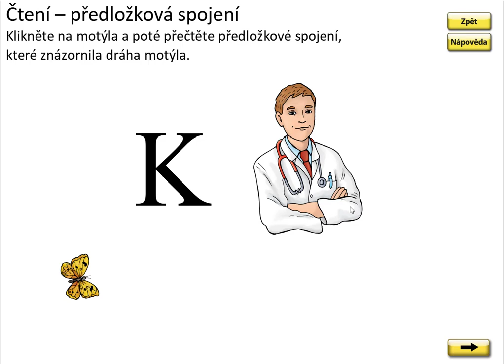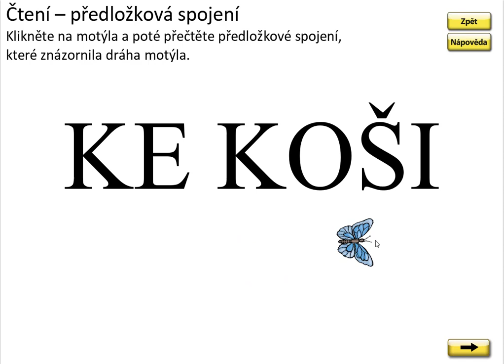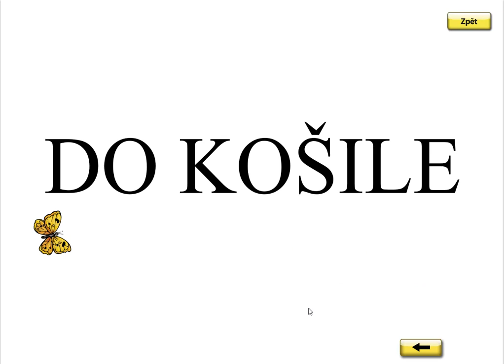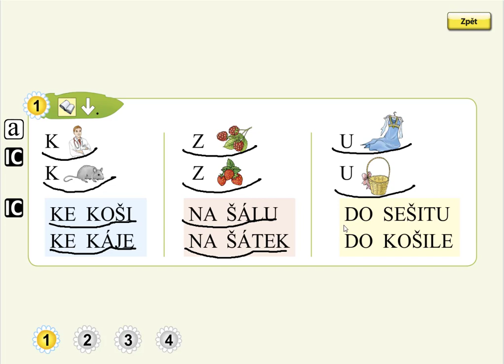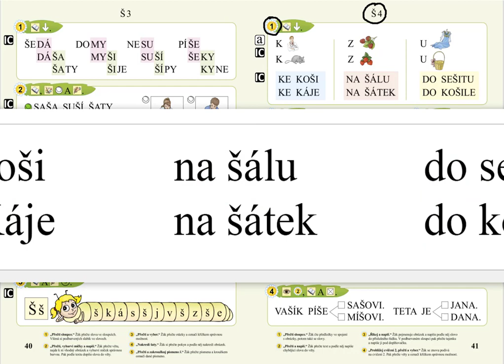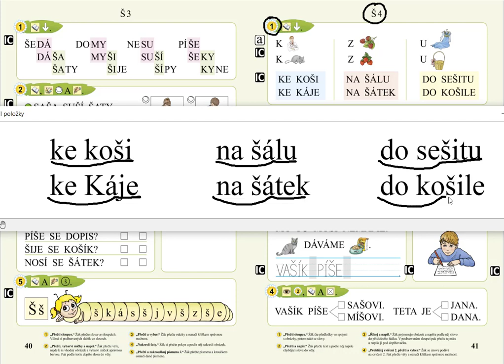Písmeno Š (čtení předložkových vazeb), SLABIKÁŘ 1, str. 41, cv.1